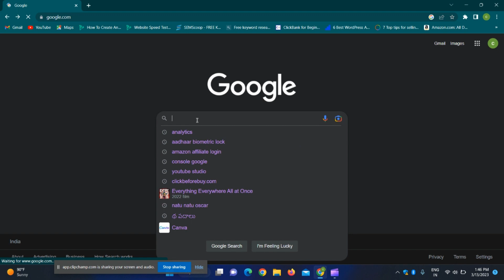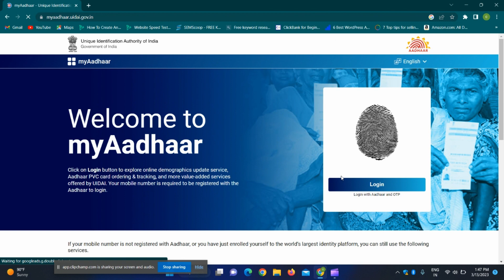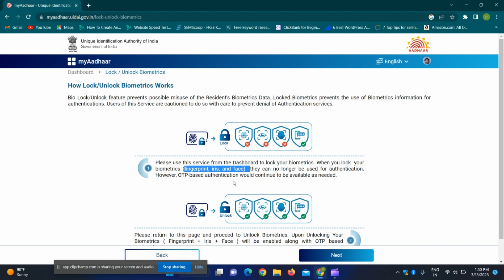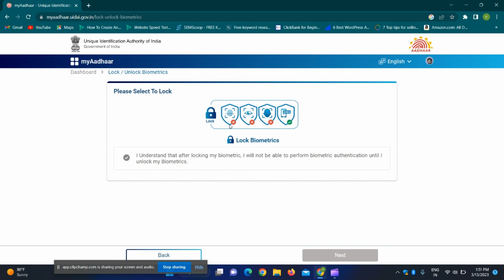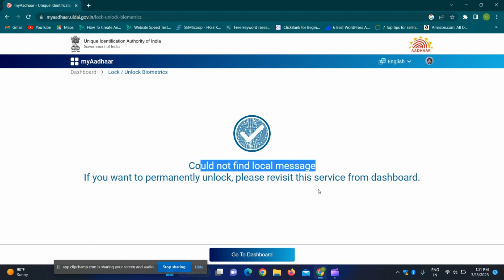How to lock Aadhar Card biometric in Telugu | save aadharcard from frauders | Telugu Tech Neo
How to save our aadhar card from frauders like finger print , iris , Face detection, here is the best option to save our aadhar card details through this settings,

Similar searches

aadhar card frauds complaint
aadhar card details leaked

aadhar card stolen what to do
what fraud can be done with aadhar card
how to check fraud aadhar card
aadhar biometric
How to lock aadhar biometric

aadhar card number misuse
Aadhar biometric unlock